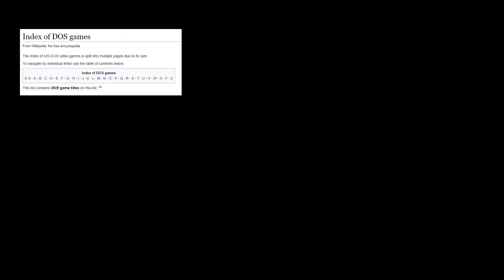Random DOS Game Show #29: Troddlers (1993)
An entertaining puzzle game lying in the shadow of Lemmings, James fails utterly within the first few levels as expected.